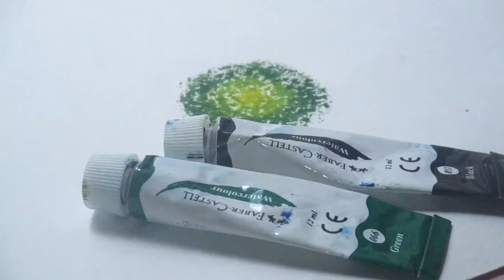Watercolor Floral Tutorial Indonesia | How to make Blue Flower